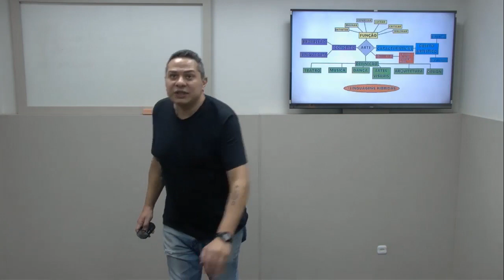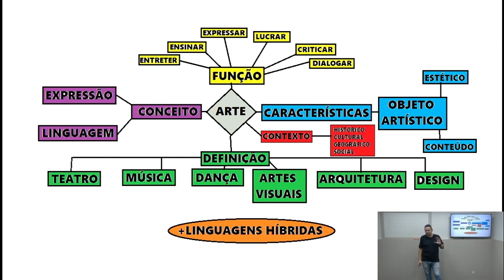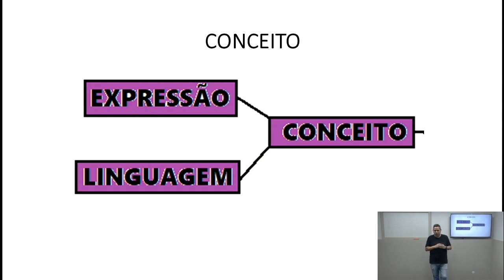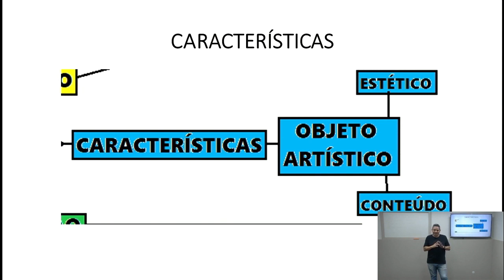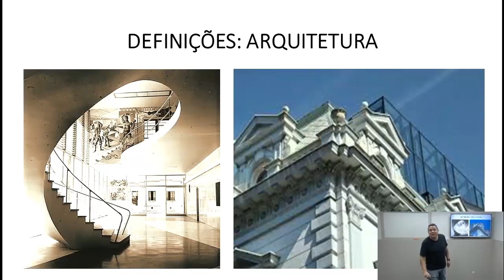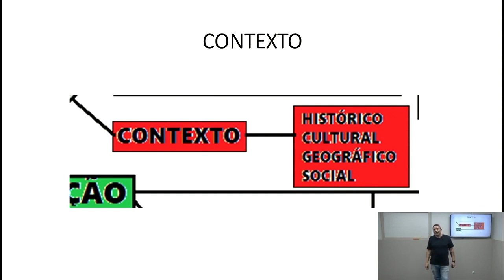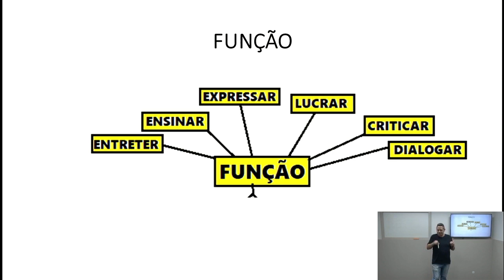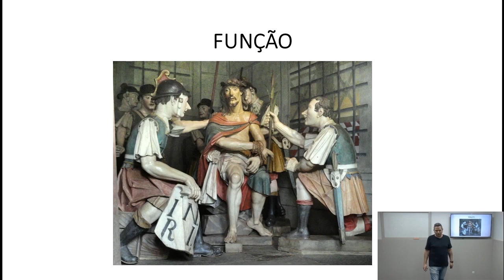1ª Série | Arte | Aula 02 - Conceito, Definição e Função da Arte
Professor Roberto Borba Valiente